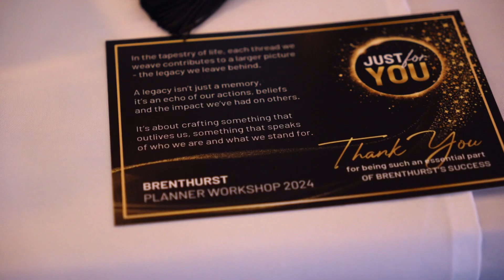Celebrating Excellence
Celebrating excellence at Brenthurst! Our awards evening was an unforgettable night, honoring the hard work, dedication, and achievements of our incredible team. Here’s to the people who make Brenthurst what it is – a place of growth, innovation, and success.

Thank you to everyone who made the evening so memorable!